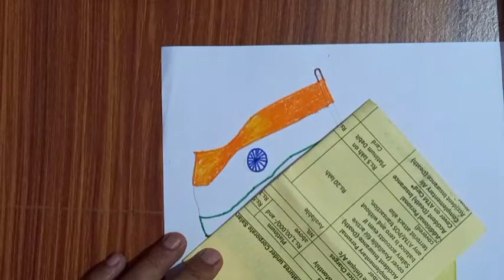15th August drawing and colouring || Independence day painting steps|| Drawing a boy with Flag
Learn how to create effective painting on Independence day celebration.